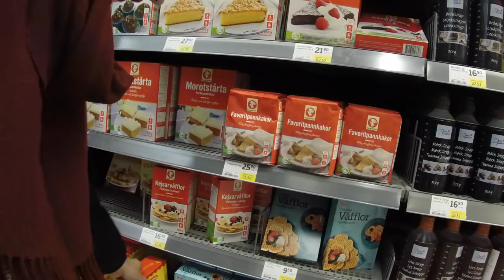VLOGGVECKA | FYLLESJUNGER TILL BEYONCÉ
Gårdagens vlogg hittar ni här:
Glöm inte att tumma upp videon om ni gillar den! PUSS

Instagram ♥ nilssnsofia
Snapchat ♥ nilssnsofia

☆ INFORMATION ☆
Filmar med en Nikon D5200 + Nikon AF-S DX NIKKOR 35mm f/1.8G objektiv
Filmar vloggar med GoPro Hero 3